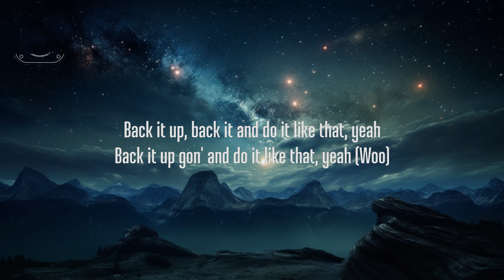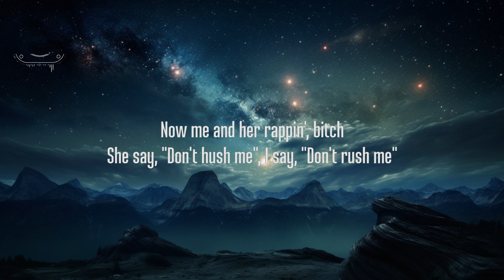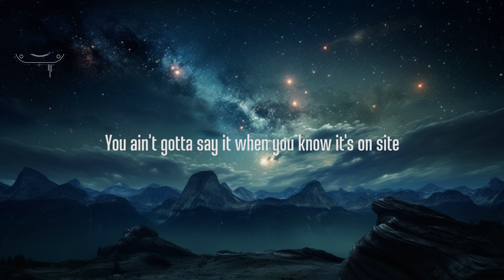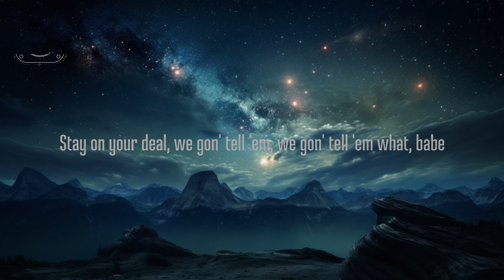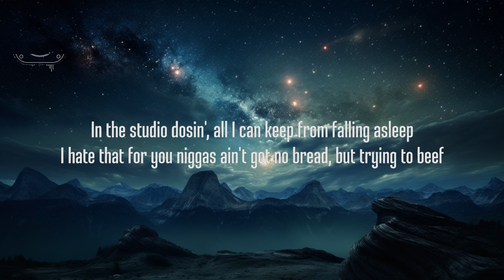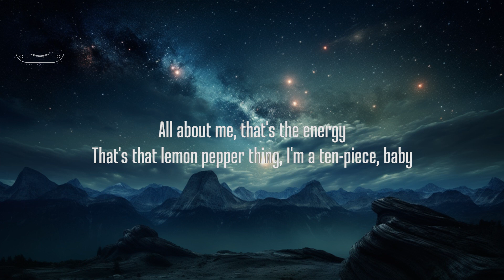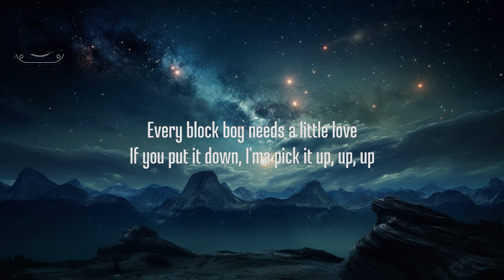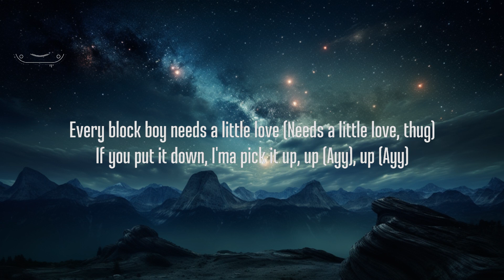Doechii - What It Is (Lyrics) feat. Kodak Black | 15p Lyrics/Letra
Doechii - What It Is (Lyrics) feat. Kodak Black

picture : unsplash